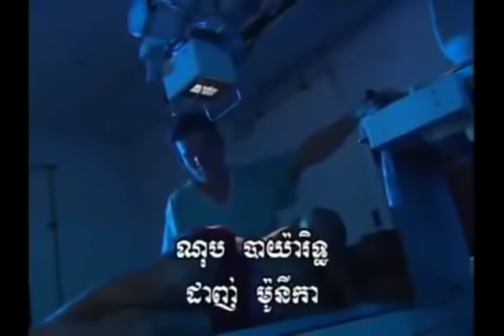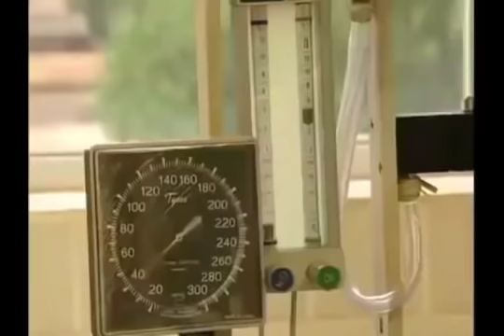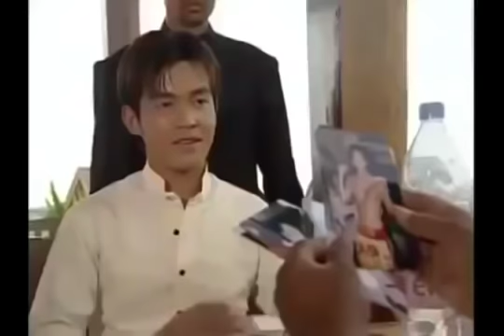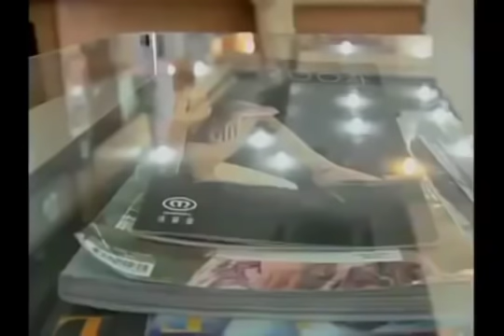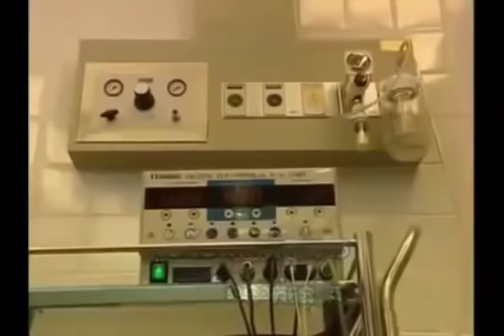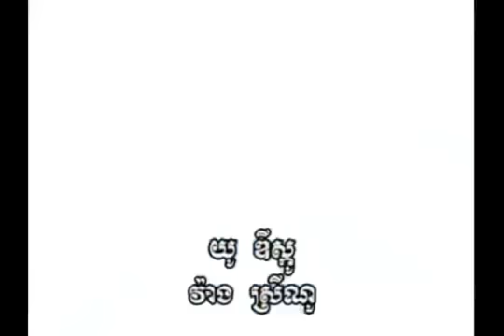រឿងខ្មែរ៖ អាត់បី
សូមអភ័យទោសនូវរាល់បញ្ហាដែលកើតមានឡើងនៅក្នុង  Channel ខ្ញុំបាទ។ អរគុណច្រើន